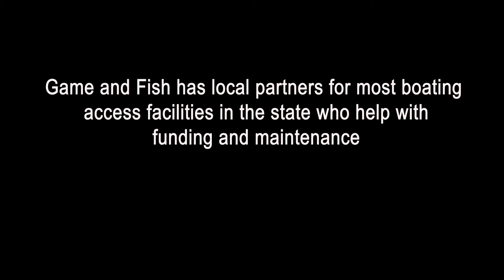Boating Access 2024 - NDGF - 04-15-2024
In this week's NDO News, find out how boat ramps are looking across the state after the mild winter.